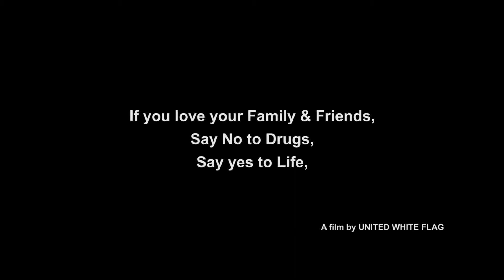nazar na lag jaye😊